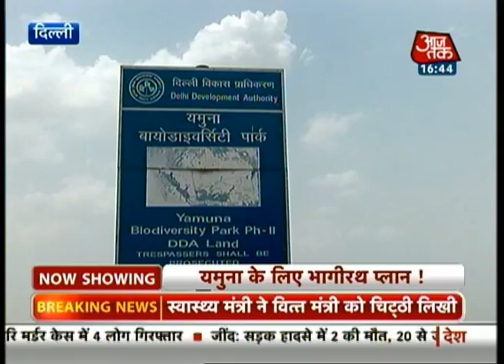Modi's 'Mission Yamuna'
Find out what Prime Minister Narendra Modi's plan is to clean the Yamuna river, the largest tributary of the Ganges.